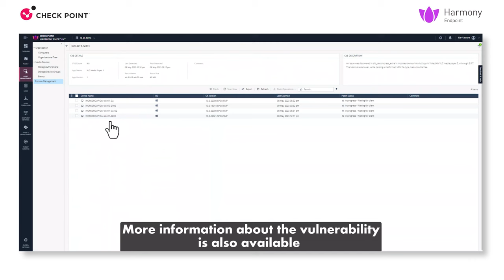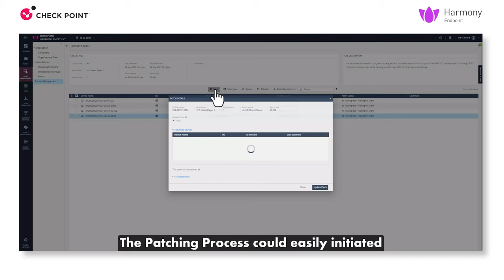Check Point Harmony Endpoint Posture Management Overview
57% of ransomware attacks leverage unpatched vulnerabilities.
Check Point’s market-leading Endpoint solution now offers a new and unique endpoint security posture management feature by integrating with Ivanti, which discovers, manages, secures, and services IT assets, enabling users to quickly detect vulnerabilities and remediate those weaknesses, enterprise-wide, in a single click.